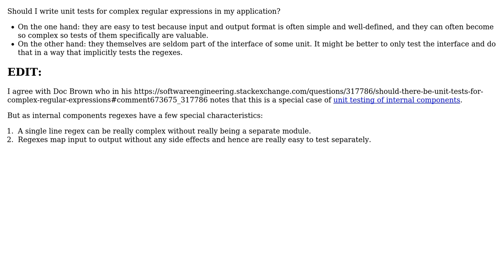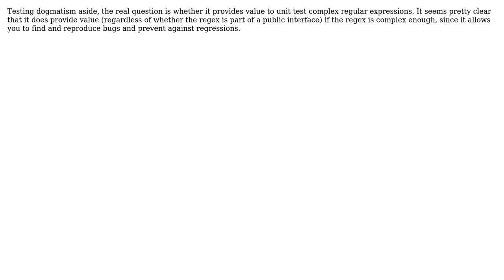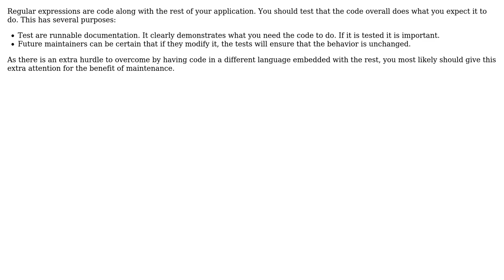Software Engineering: Should there be unit tests for complex regular expressions? (4 Solutions!!)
Software Engineering: Should there be unit tests for complex regular expressions?

With thanks & praise to God, and with thanks to the many people who have made this project possible! | Content (except music & images) licensed under CC BY-SA | Music | Images & others | With thanks to user Thorbjorn Ravn Andersen user sara user Lii user JacquesB user Bent and the Stack Exchange Network Trademarks are property of their respective owners. You are responsible for your own actions.